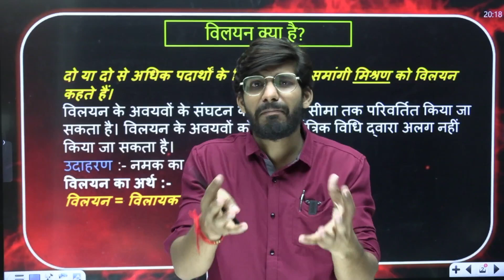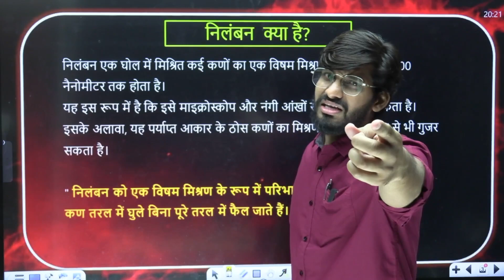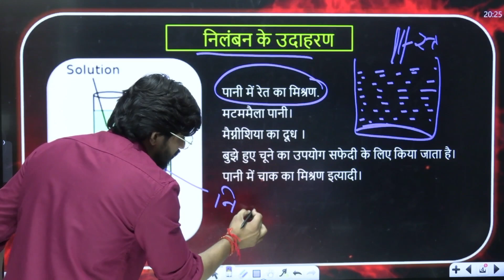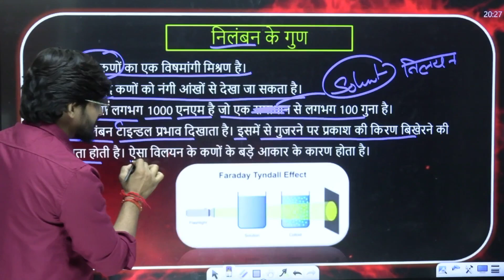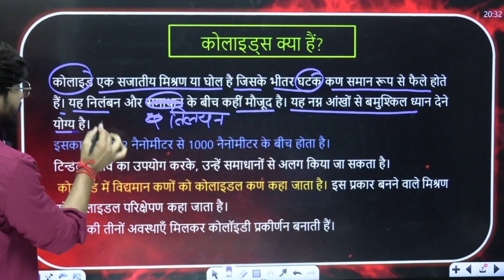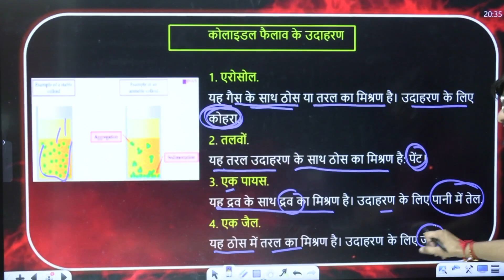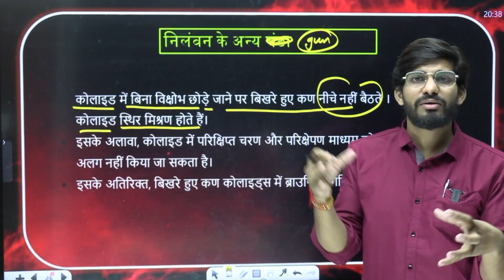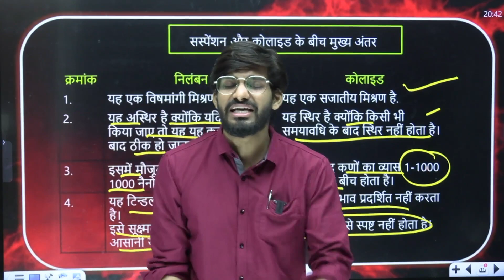9th Science (Chemistry) Chapter 10 क्या हमारे आस पास के पदार्थ शुद्ध है/निलंबन एवं कोलाइड/Board 2024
class 9th science chapter 2 hindi medium
class 9th science chapter 2 question answer in hindi
is matter around us pure class 9
is matter around us pure class 9 questions and answers
suspension and colloid in hindi